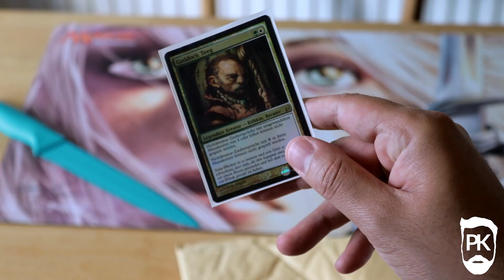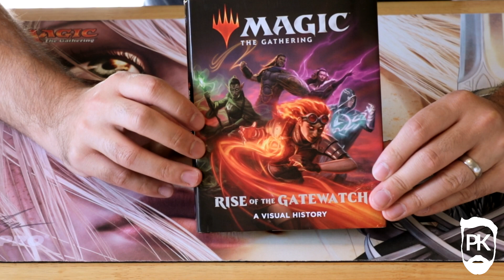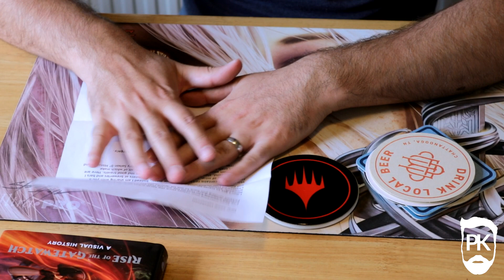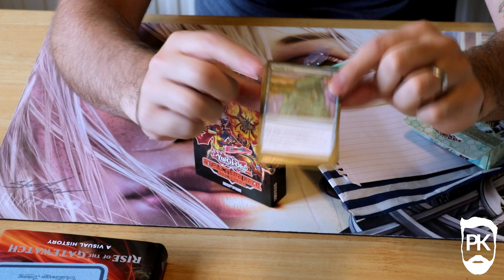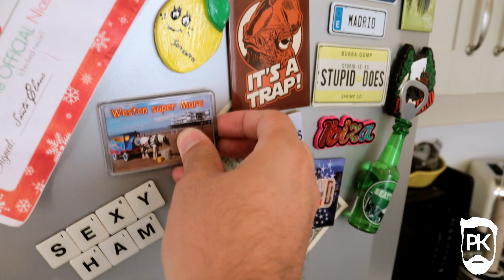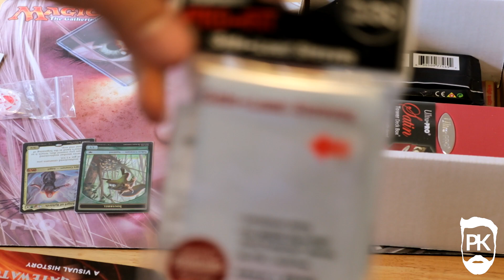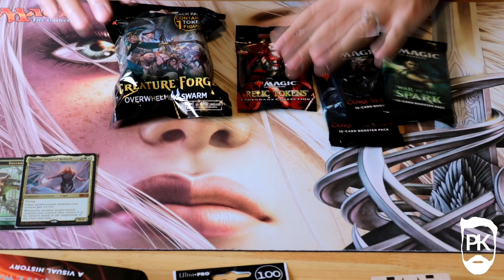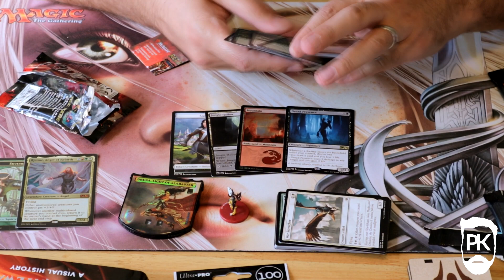PK's Mailbag Adventures# 5 - Books, German Advisors and more loot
Lets crack some packs and have a good time.

SEND ME STUFF TO OPEN AT PO BOXES:
Vincent Chandler
441 Andover House
 George Yard
Andover
Hampshire
SP10 1PB